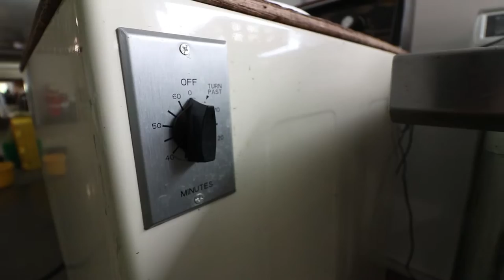Last Resort Farm: Post Harvest Case Study Promo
Last Resort Farm in Monkton, Vermont recently completed some upgrades to their wash and pack area of the barn. We met up with Silas to discuss the details of the decisions he chose when building out this new space. This video introduces the interview of the discussion showcasing the improvements.

This case study is possible because of the hard work, wisdom, and generosity of Silas Doyle-Burr and his family at Last Resort Farm. Without their willingness to take the project on to begin with, deal with all the challenges that such projects bring, and complete it we would have nothing to share.  We are grateful to them for their willingness to share their story and knowledge in this form so that others can learn.

Funding for this publication was made possible, in part, the USDA Northeast Sustainable Agriculture Research and Education program through award LNE19-375, by the Food and Drug Administration through grant PAR-16-137, by the USDA’s National Institute of Food and Agriculture through the Food Safety Outreach Program award 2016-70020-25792 accession 1010528 and by The Vermont Agency of Agriculture Food and Markets via the Integrated Extension Educational Programming in Support of the VAAFM Produce Program Grant 02200-FSMA-2018-01. The views expressed in the publication do not necessarily reflect the official policies of the U.S. Department of Health and Human Services, the U.S. Department of Agriculture or the Vermont Agency of Agriculture; nor does any mention of trade names, commercial practices, or organization imply endorsement by the United States Government or the State of Vermont.